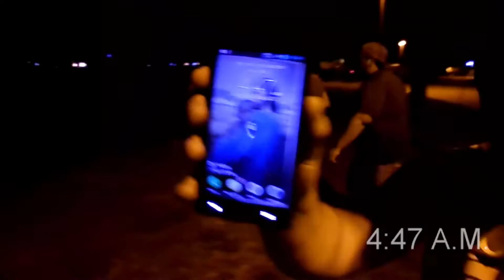California VayCay 2k16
Just a vlog rom our trip. Not sure if vlogs will become a thing on this channel. Let me know what you think?